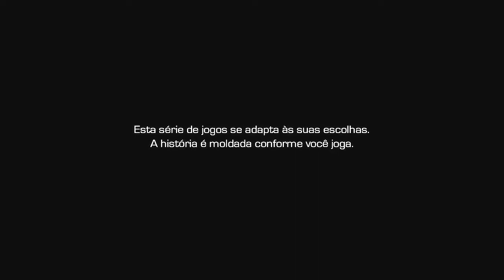JJ Walkthrough Telltale - Guardiões da Galáxia Ep.3 #01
Fala Povo!

Hoje eu trago mais uma gameplay de The Witcher 3: Sangue & Vinho / Telltale - Guardiões da Galáxia.

Missão: